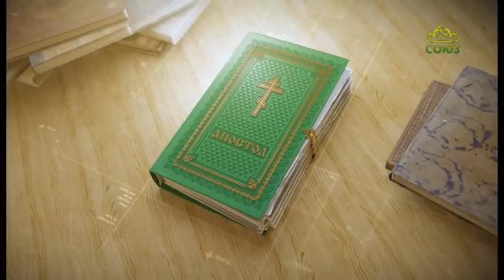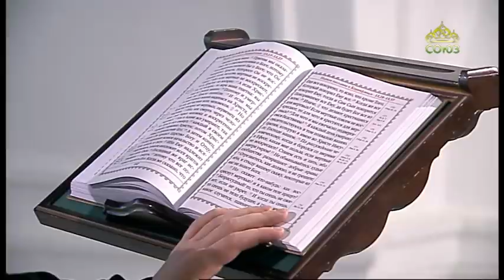Читаем Апостол. 21 июля 2020